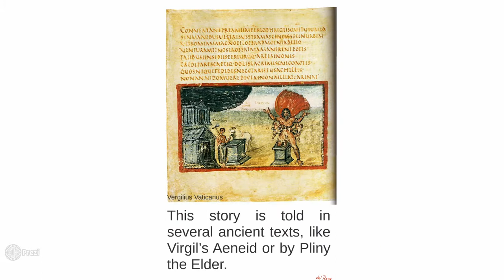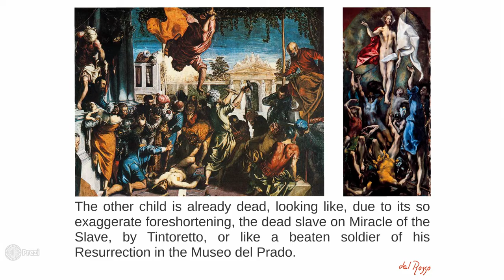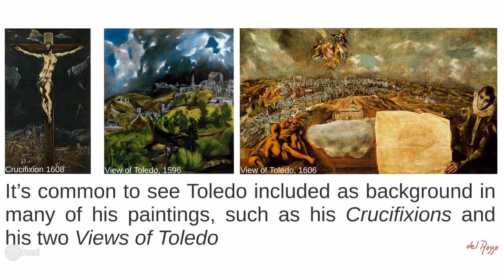Domenikos Theotocopoulos, Laocoön - cristinadelrossoenglish.blogspot.com